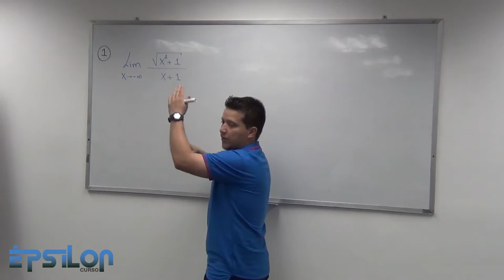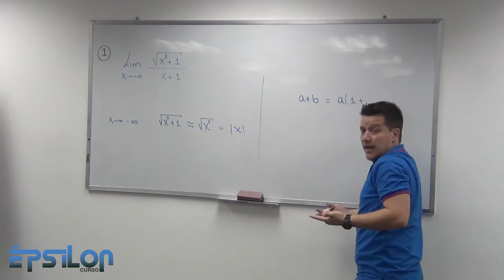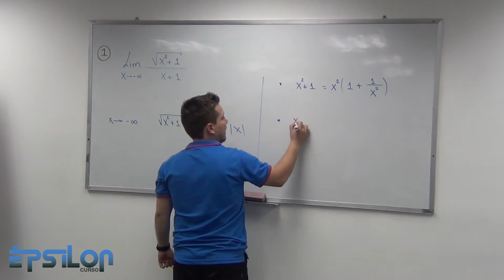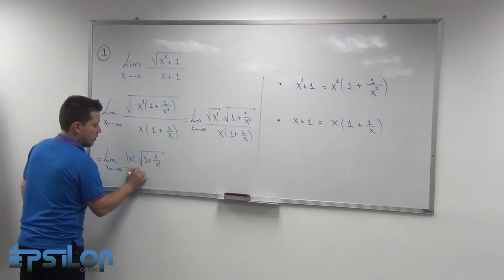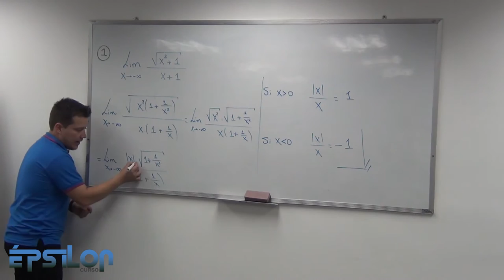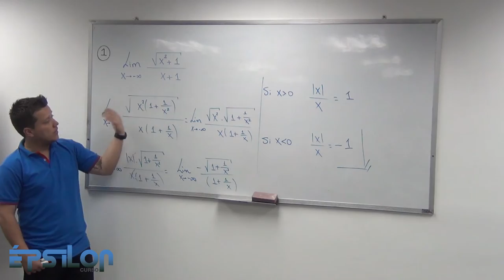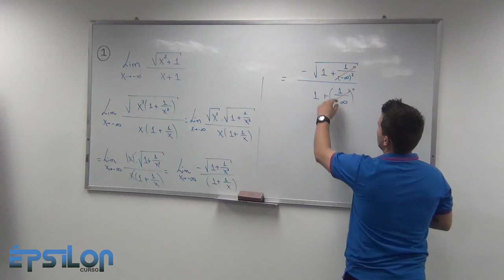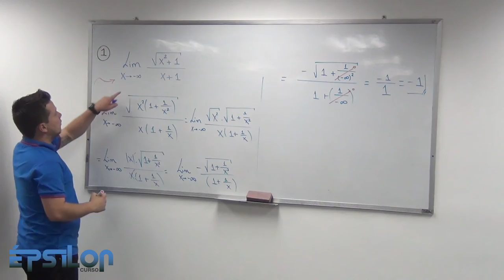Límite al Infinito Negativo (Clase14_Parte 1/4)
Ejercicio MUY importante de los Límites cuando tienden al infinito negativo y están presente raíces con índice par.